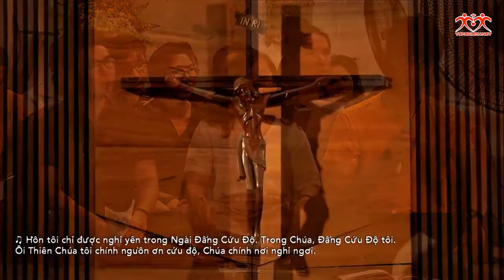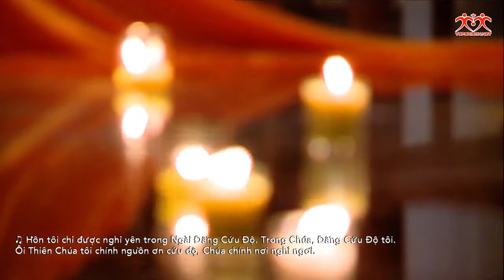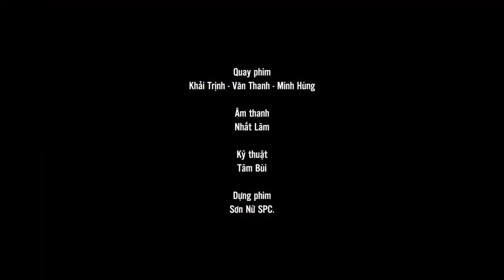Taizé - Mon Âme Se Repose/ Hồn tôi chỉ được nghỉ yên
Recorded live at regular prayers in Saigon (Vietnam)/Thu âm trực tiếp từ những buổi cầu nguyện tại Sài Gòn.
Nhóm Cầu Nguyện Mạctynho/Martino Prayer Group (Sài Gòn, Việt Nam)